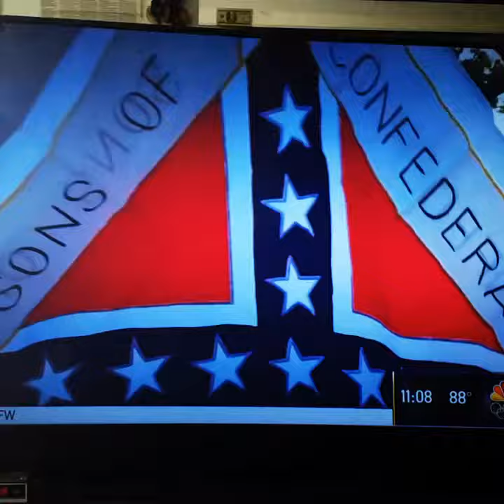Confederate flag protest in Dallas Texas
This was a confederate flag protest in Dallas Texas and there were people on both sides some of course want the statues to stay and others want them removed it is a contentious time of the United States concerning racism and religious freedom